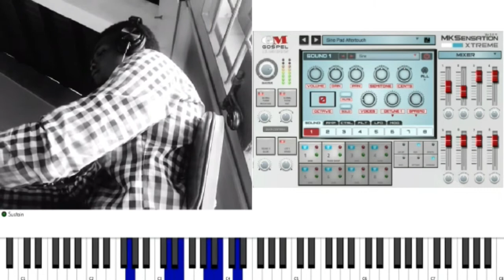MKSensation Xtreme 2.0 Featuring One Of My Favorite Patch From This Plug-in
This plugin from @Gospel Musicians is crazy 🤦🏾‍♂️ This is becoming one of my favorite plugins and this is one of my favorite patch from the new mksensationxtreme 🎹🎧🎶
Earphone/Headphone recommended

💥This is highly recommended for keyboard players 🎹🎧🎶